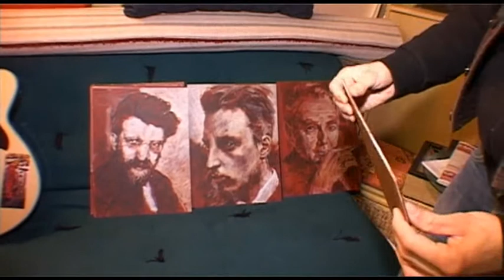Christopher Griebel interviewt Jürgen Babel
Christopher Griebel im Studio von Jürgen Babel im ehemaligen Haus 49 der Domagkateliers. Münchner Stadtrundgang auf TV München